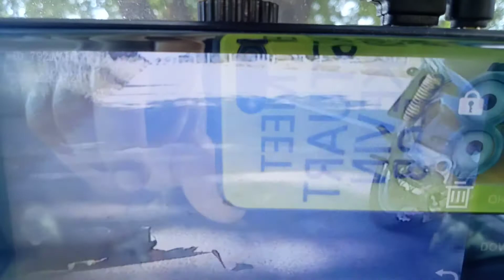ขนมปังมาแล้วค่ะ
วันนี้กำลังจะไปธุระที่ขอนแก่น ขนมปังไม่สบาย อ้วก คุณป๋ากับคุณแม่ก็เลยจอดรถเช็ดอ้วกให้ขนมปังอยู่ (ก่อนถึงอ.น้ำพอง) กำลังจะไปต่อก็มีมอเตอร์ไซค์มาชนท้าย เฮ้อออ..ดูคลิปดีๆ คนขับกำลังเล่นโทรศัพท์ไปด้วย เฮ้อออ ประมาทไปหน่อยนะคะ ทำให้คนอื่นเดือดร้อน ตนเองก็บาดเจ็บ เสียเงิน เสียเวลา. อย่าประมาทนะคะ